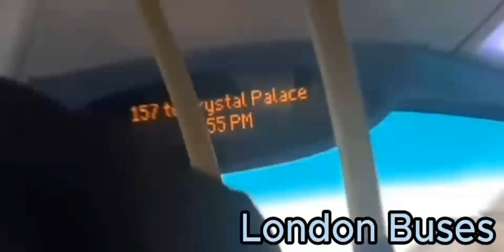Stagecoach East 19594 AE10 BXG